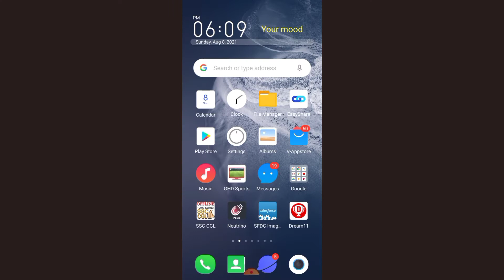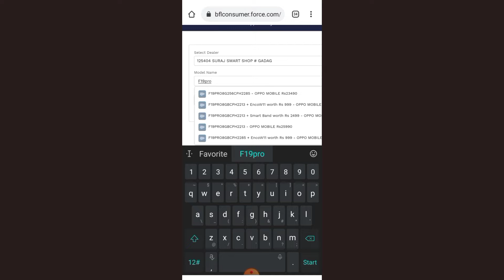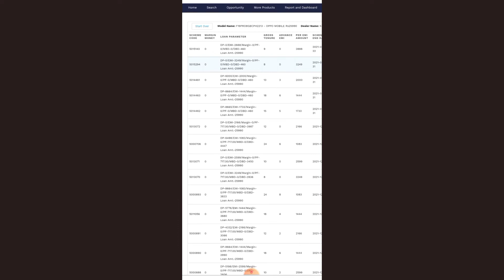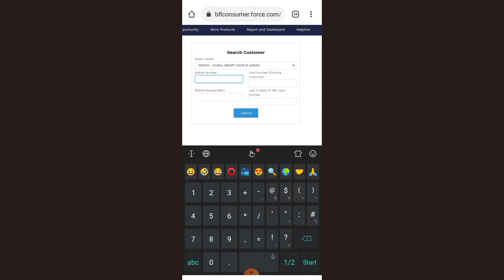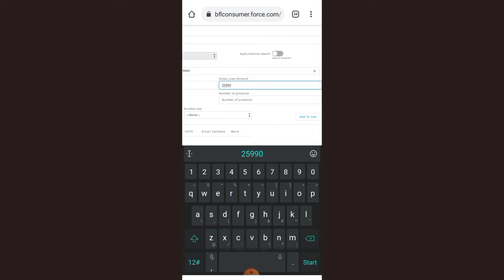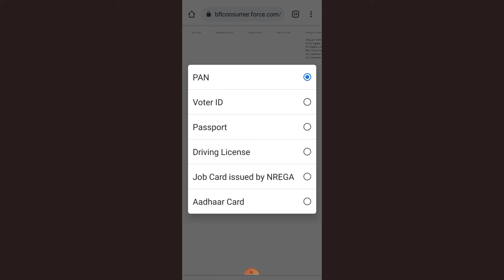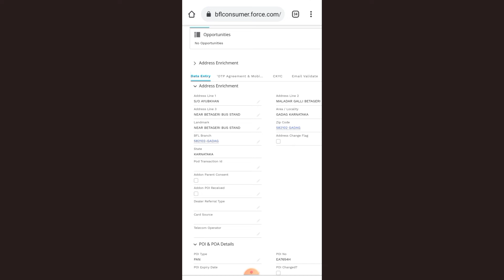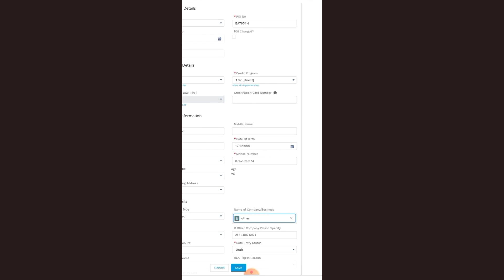Bajaj Finserv New Login Process (2021) | Bajaj Finance Login Process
Imrankhan shahpur ( Owner Of Imrankhan Shahpur YouTube Channel )